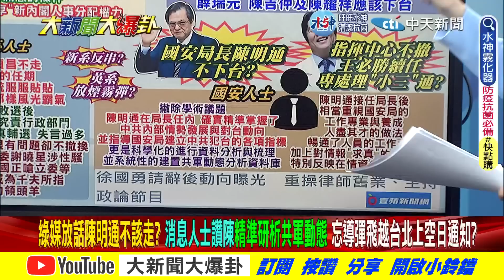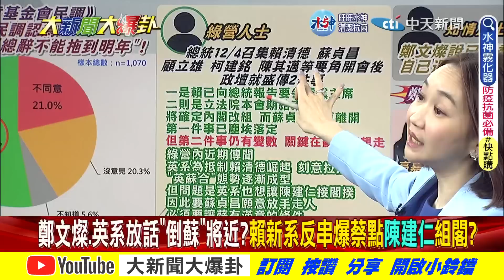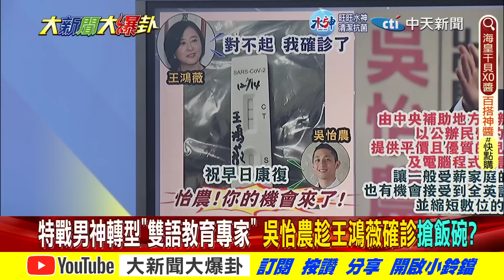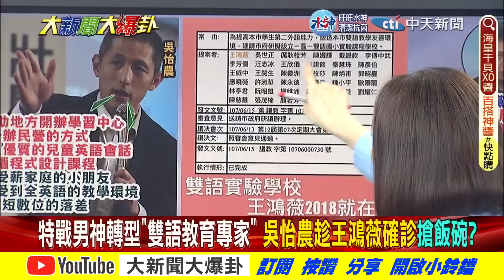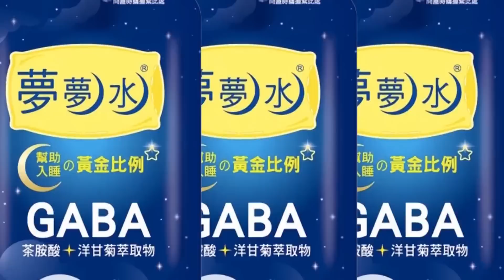【大新聞大爆卦 中】綠媒讚陳明通"精準"硬?換不掉?農政見綠不理?"薇酸:一人江湖?" @大新聞大爆卦HotNewsTalk 完整版 20221215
《精彩回顧》
【大新聞大爆卦】獨!歐美日澳進口也要配方製程 DPP營業機密只防老共!WTO申訴癱3年 蔡政府4度喊告全在騙!謝寒冰爆吳怡農被團隊丟包沒救了?綠敗選找抖音.年輕人算賬!20221214 @CtiNews ​
【大新聞大爆卦】陳時中敗選檢討嗆蔡英文的錯!蘇揆怕小三通讓陸客搶光高端?陳吉仲賣嘸魚換陳明通來一魚20吃?唐鳳數發部花211億搞網路點餐平台? 20221213  @CtiNews ​
【大新聞大爆卦】蔡怠政"害台貨被禁"騙仇中票陰謀?綠造謠陸挾禁令逼索"機密配方"?DPP捅到本命區急搞"去蔣"拆一次給10萬!看嘸基層.恩將仇報吳怡農惹怒同黨不幫了?20221212 @CtiNews ​
【週末大爆卦】75%食品輸陸遭禁再添台啤.高粱!朱學恒爆農委會整年忙著鬥張善政沒空填表!鄭文燦卸任前發包又撒千萬好大喜功?王世堅去炎上被罵不去吳怡農選前夜心系王鴻薇?20221211 @CtiNews ​
【週末大爆卦】蘇貞昌有利有弊要深思諷賴清德搶黨魁太急?蔡英文禁水產文被抓包沿用?吳怡農聞黃承國竟鞠躬道謝!台啤金門高粱黑松沙士陸全禁!網罵陳吉仲申訴個X!20221210  @HotNewsTalk ​